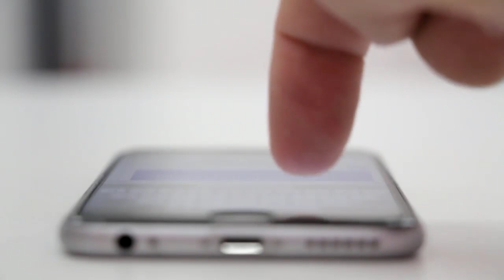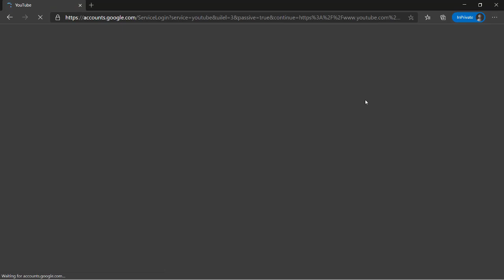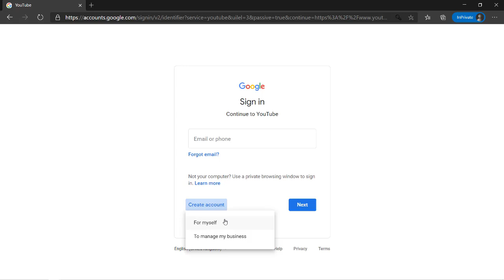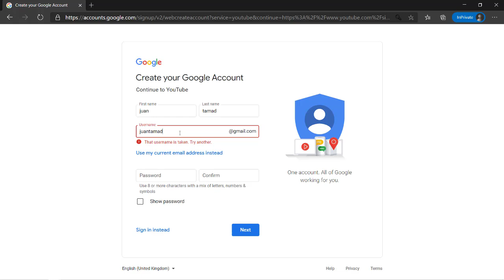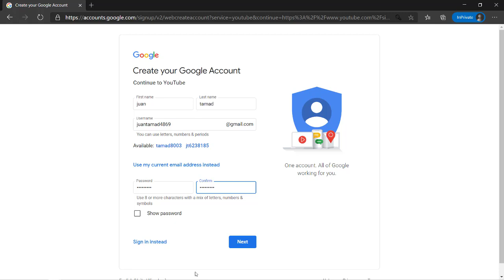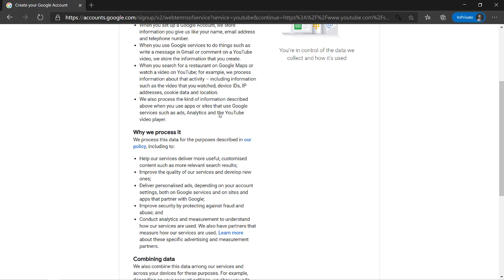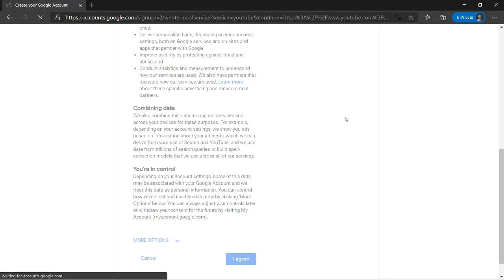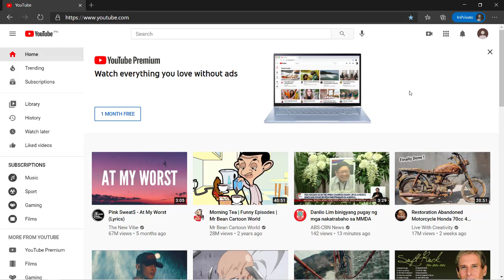PAANO MAGSIMULA SA YOUTUBE IN 2021 | STEP BY STEP TUTORIAL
Para lagi kayong updated sa mga upload ko paki click nalang po ang bell button at piliin ang "ALL" para ma notify kayo sa bagong upload ko. MARAMING SALAMAT PO.

Sa videong ito dito ipapakita ko sa inyo kung paano magsimula sa youtube  umpisa hanggang sa pag upload ng video.